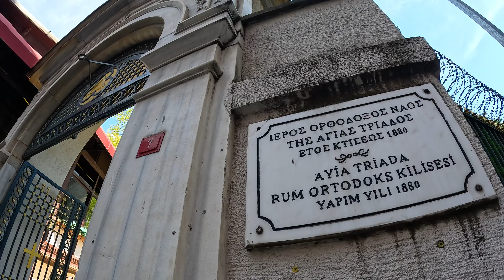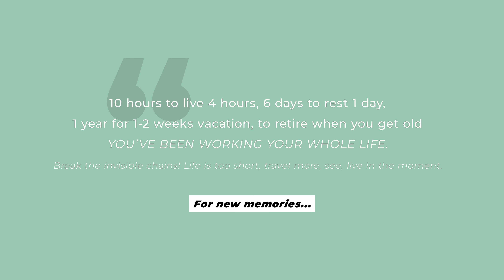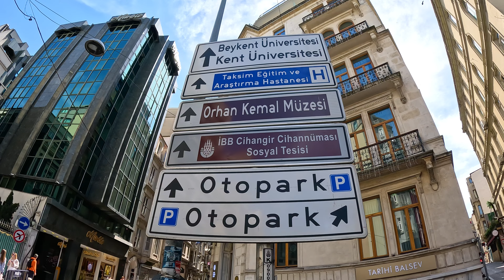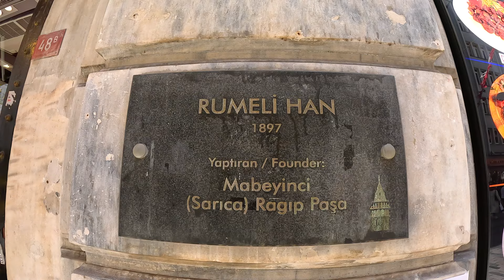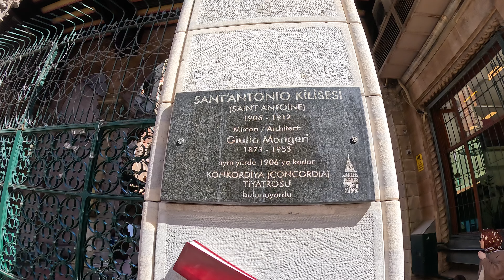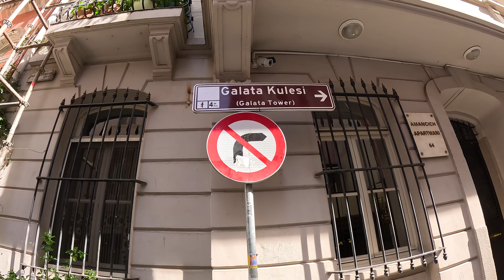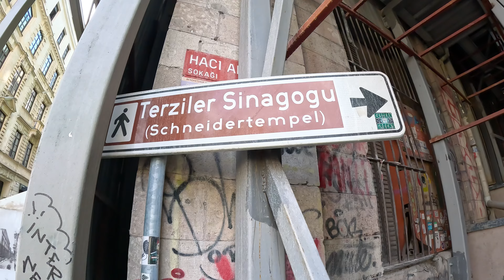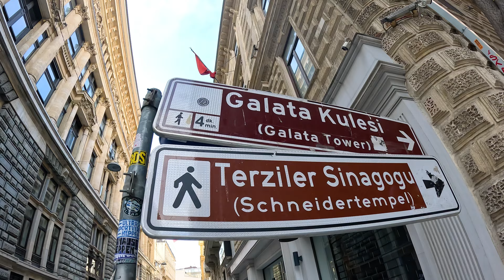Taksim İstiklal VLOG - Taksim İstiklal Gezilecek Yerler | Beyoğlu Taksim İstiklal Sokak Lezzetleri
Yörükler Firarda | Travel with the Turkish Nomads